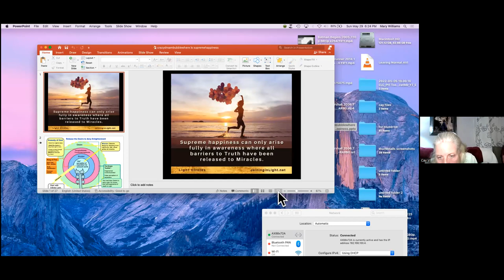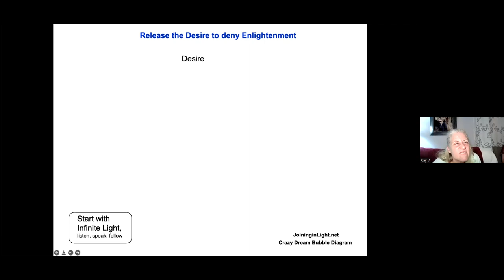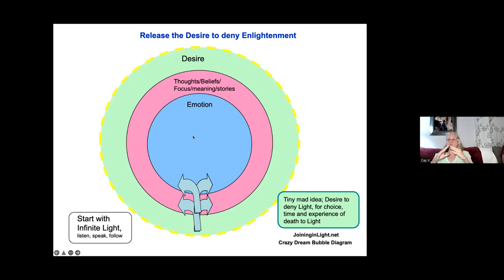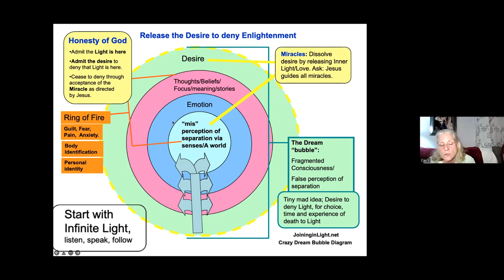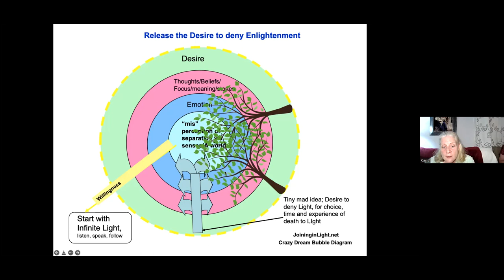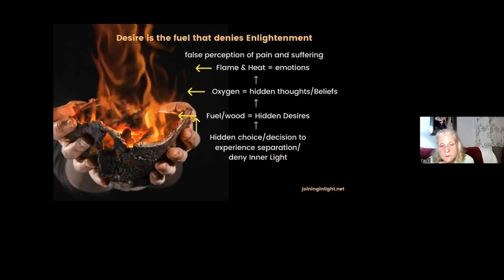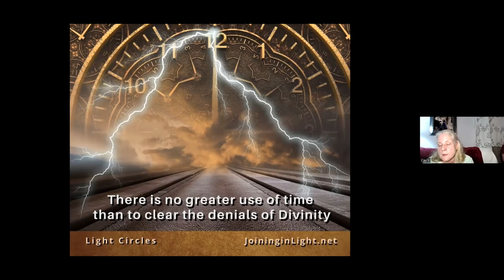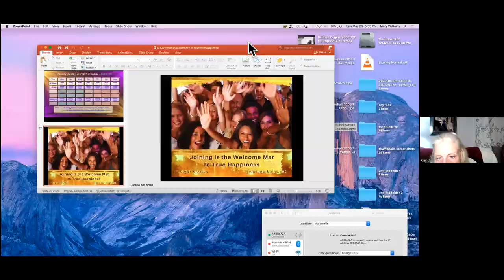Miniseries with Cay Villars - The Crazy Bubble Dream Diagram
Part 1: The Crazy Dream Bubble Diagram for more nondual programs.

On the path to Spiritual Awakening, there can be many experiences of recognizing Inner Light/wholeness/oneness, the natural state of peace and joy. Yet many students report that recognition of inner Light/peace/joy seems to come and go and thus “Awakening” feels transient or “covered with a veil”. In this two-part Satsang, we will explore what “creates” the perception that there is a “veil” over inner Light and how the natural state of joy/peace cannot be a consistent experience until all hidden subconscious desires that deny inner Light are released (full unification of consciousness).  Specific instructions will be provided for how to identify and release hidden desires that deny Divinity.

Part 1: The Crazy Dream Bubble Diagram

In this first installment of the mini-series, we will review the true definition of Spiritual Awakening (Choiceness Awareness) and how consciousness is a play (dream) of separation through the hidden desire for the experience of separation/smallness/limitation.